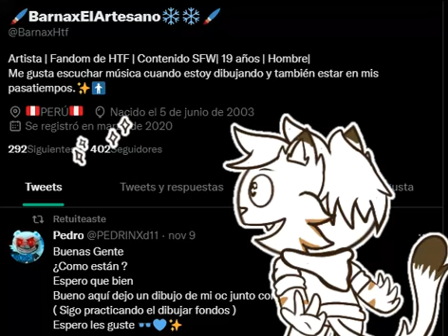Speed Paint- (ESPECIAL) 400 seguidores en Twitter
(ES)
saludos a toda la comunidad de Youtube, se que diran de que porque recien subo un video, y la verdad es que me sentia un poco de miedo al mostrar mis primeros videos, los dias que estoy trabajando, pero al dia de hoy eso se acaba. Me dare el tiempo para subir mas videos. Les deseo un bonito dia a todos y espero caerles bien en la comunidad de Youtube.
(EN)
Greetings to the entire Youtube community, I know what you will say about why I just uploaded a video, and the truth is that I felt a little scared when showing my first videos, the days that I am working, but today that ends . I will give myself the time to upload more videos. I wish you all a nice day and I hope you like me in the Youtube community.